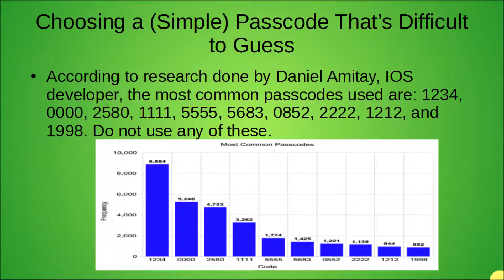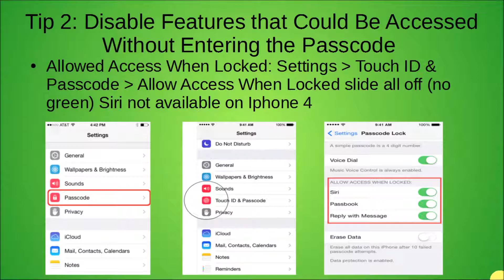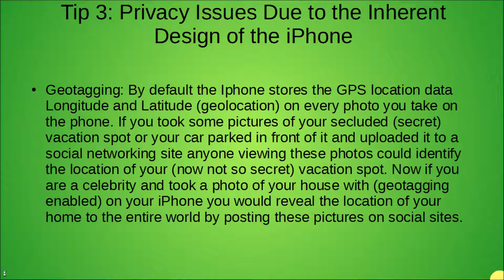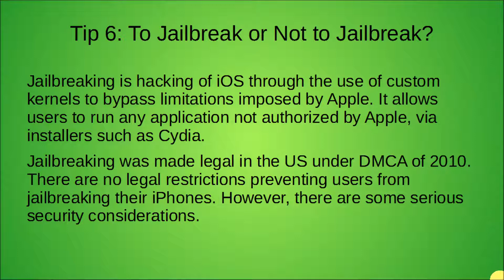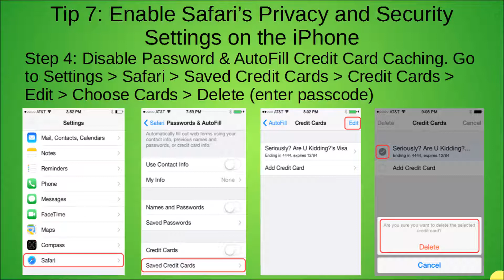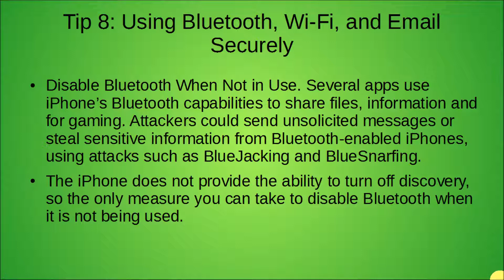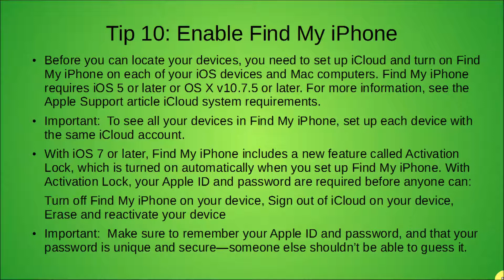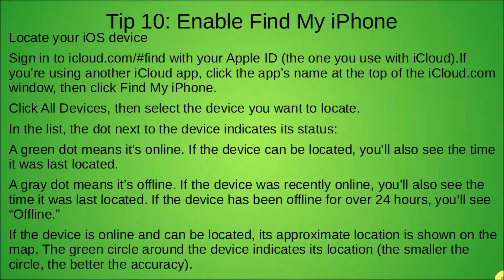Top 10 iPhone Tips No Narration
Electronic/Electrical tools:
63 in 1 Precision Screwdriver Set with 57 Bit Magnetic Screwdriver Kit At Amazon Or eBay
60/40 1.2mm Flux Reel/Tube Tin Lead Rosin Core Soldering Wire Thin At Amazon Or eBay
Link to KEDSUM® CP2102 Module STC Serial Converter At Amazon Or eBay
Mastech MS8268 Series Digital Multimeter At Amazon Or eBay
30W (5 Piece Set) Soldering Kit At Amazon Or eBay
Desoldering Wick At Amazon Or eBay
Stanley 84-105 6-Inch Diagonal Cutting Pliers At Amazon Or eBay
#1 Phillips by 4-Inch Screwdriver At Amazon Or eBay
Professional Opening Pry Tool Repair Kit with Non-Abrasive Nylon Spudgers and Anti-Static Tweezers At Amazon Or eBay
Heat shrink tubing at Amazon Or eBay
Precision Kelly Box Lock Forceps Tweezers Clamp At Amazon Or eBay
Klein Tools Self-Adjusting Wire Stripper and Cutter At Amazon or eBay
Elenco Helping Hands Deluxe At Amazon or eBay
Grand General 55250 Black 12-Gauge Primary Wire Or eBay
Fry AT-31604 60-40 Rosin Core Solder (4 Ounces) At Amazon Or eBay
Alligator Clip & Clamp Assortment Electrical 60 pc Set At Amazon Or eBay
SummitLink® 415 Pcs Black Assorted Heat Shrink Tube 10 Sizes Tubing Wrap At Amazon Or eBay
Monoprice Cable Tie 8 inch 40LBS, 100pcs/Pack - Black At Amazon Or eBay
Weller SP25NKUS 25 Watt LED Soldering Iron Kit, Red/Black At Amazon Or eBay
TP-Link AC900 WiFi Router At Amazon eBay
TP-Link WR940N Router (Upgraded) At Amazon eBay
TP-Link N300 Router (TL-WR841N) At Amazon At eBay
Cable Matters 160021 5-Feet Cat6 Snagless Ethernet Patch Cable,5 Pack (Black/ Blue/ White/ Red/ Green) At Amazon At eBay
SanDisk Cruzer 16GB USB Flash Drive At Amazon Or eBay
Sandisk Cruzer 32GB USB Flash Drive At Amazon Or eBay
Sandisk Cruzer 64GB USB Flash Drive At Amazon Or eBay
Sandisk Glide 128GB USB Flash Drive At Amazon Or eBay
Sandisk Ultra Fit 256GB USB Flash Drive At Amazon Or eBay
Seagate Portable 1TB External Hard Drive At Amazon Or eBay
Seagate Portable 2TB External Hard Drive At Amazon Or eBay
STANLEY 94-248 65 Piece Homeowner's DIY Tool Kit At Amazon Or eBay
●▬▬▬▬▬๑۩۩๑▬▬▬▬▬▬●
●▬▬▬▬▬๑۩۩๑▬▬▬▬▬▬●
02/01/19